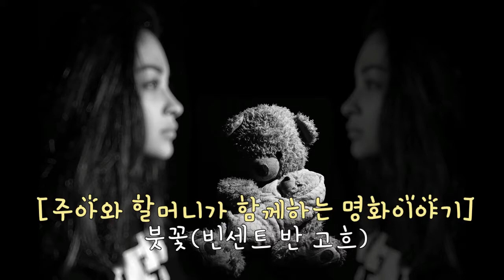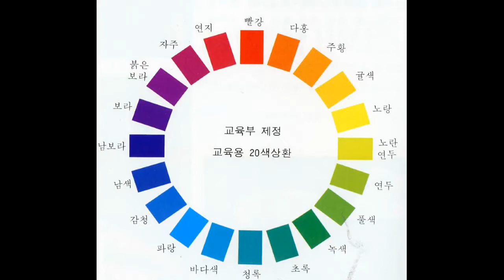붓꽃(빈센트 반 고흐)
생전에 주목받지 못한 불운의 화가 고흐!
고흐가 그린 붓꽃 그림을 함께 감상해봅시다.